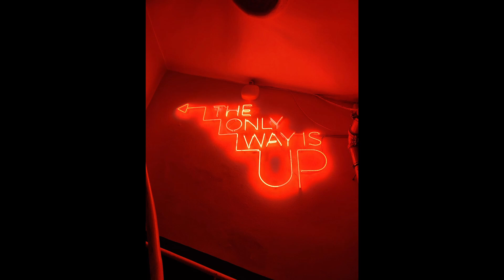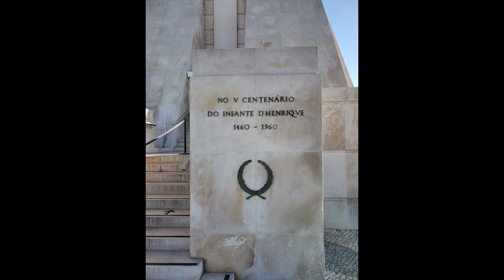From Around the World Fridays Episode 41- Lisbon, Portugal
This week I am sharing sights from around Lisbon, Portugal. I got to spend a couple of days there and enjoyed it immensely. If you are looking for a fun, tourist friendly destination, Lisbon is the place for you!